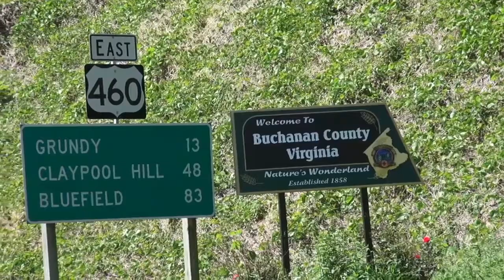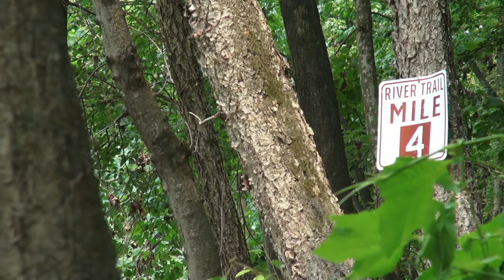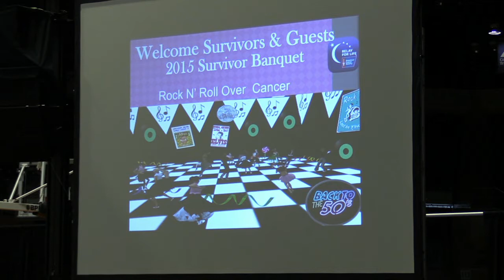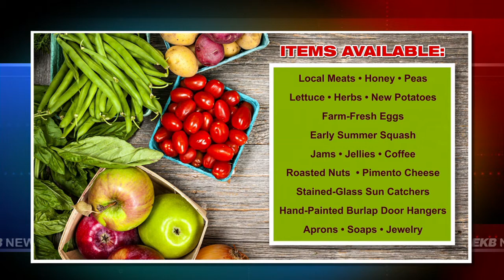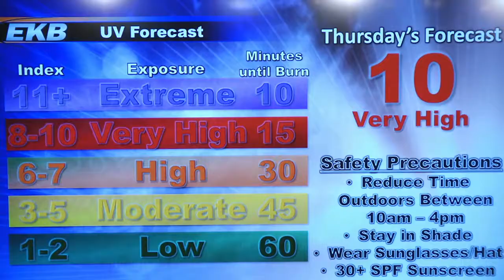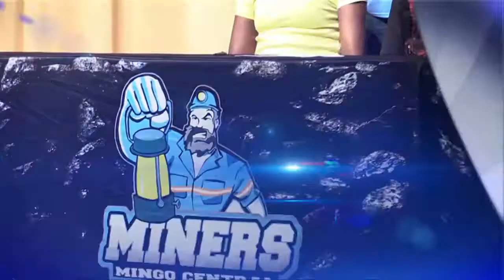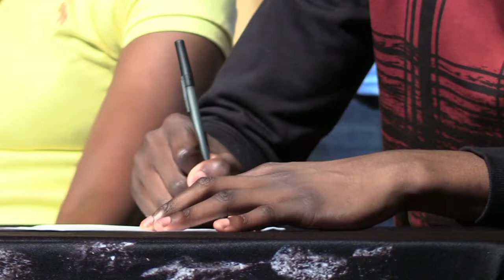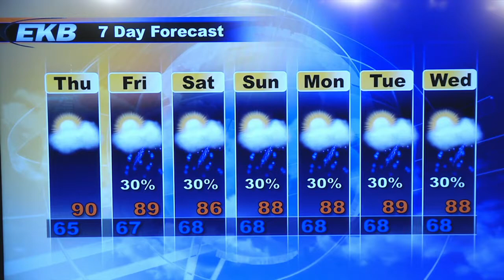EKB Evening News @ 6 (June 10, 2015)